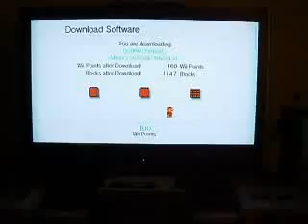Wii virtual console doremi fantasy.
This is a great game and never was released in the U.S. I highly recommend it for the mere 900 wii points it cost.